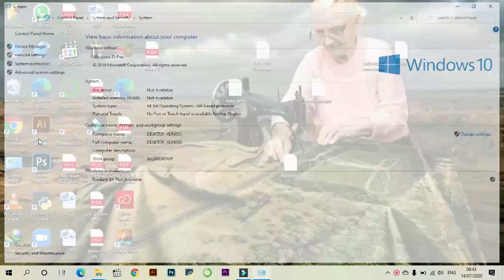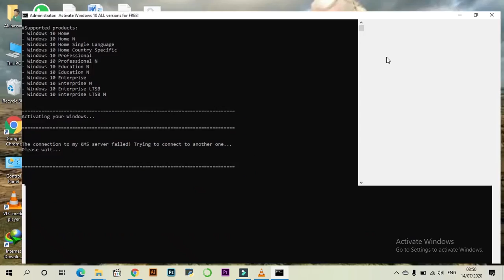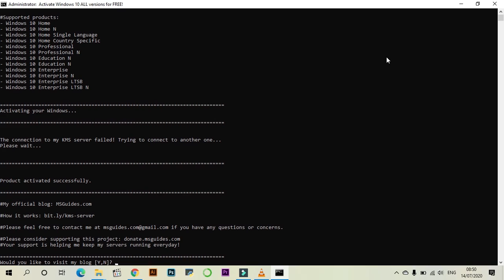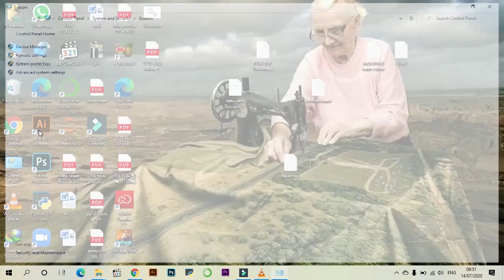How to activate window 7,8 and 10 | Remove watermark of window in desktop | Activate window lifetime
Activate window 7, 8, 8.1 and 10 | Remove Watermark of window in desktop permanently | Window activation key | Activate window in two minutes.